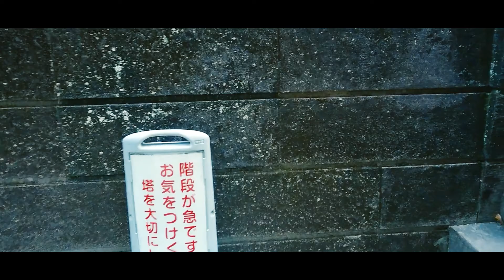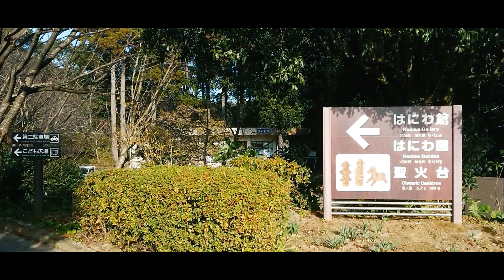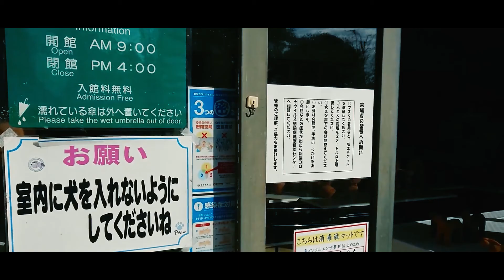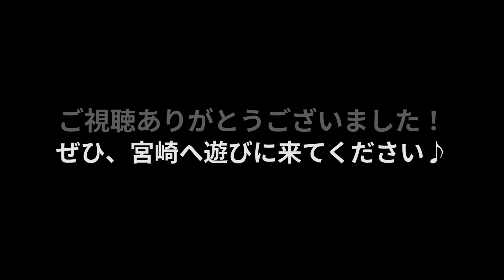【平和台公園】自然の中で楽しめる広大な散策コース！神武天皇の即位記念で建てられた”平和の塔”がそびえ立つ公園『宮崎観光』Miyazaki City,Miyazaki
【平和台公園/宮崎市】

「平和台公園」は、市街地近くにある、とても大きな公園です。
森や池があり、散策コースも複数あるので、ウォーキングやランニングに適した環境となっています。
子どもが遊べる遊具もあり、お子さま連れでも楽しめるスポットです。

住所：宮崎県宮崎市下北方町越ヶ迫6146

▸宮崎情報を濃厚発信中
▿マイペースにブログ更新してます♪
宮崎県出身&在住の私が、実際に訪れた宮崎の観光スポットなどの情報を、ブログ内で濃厚発信しています。
1件の発信に対しての情報量は、どこよりも多いです！
地元に住んでいるからこそ紹介できる穴場スポット情報も発信していきます♪